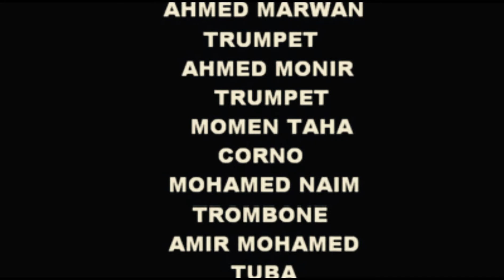El gato montés " The Wild Cat " Egyptian Brass Quintet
El gato montés ("The Wild Cat") is an opera in three acts composed by Manuel Penella
تأليف: مانويل بينيلا
أداء موسيقى: الخماسى النحاسى المصرى
Egyptian Brass Quintet
أحمد مروان .. ترومبيت
أحمد منير .. ترومبيت
مؤمن طه .. كورنو
محمد نعيم .. ترومبون
أمير محمد .. تيوبا
مونتاج: سامى نعيم